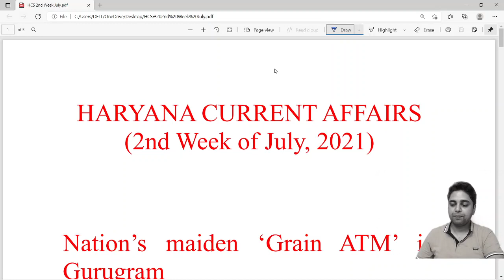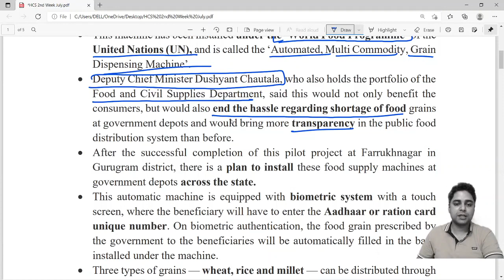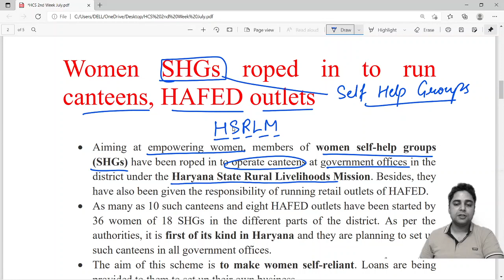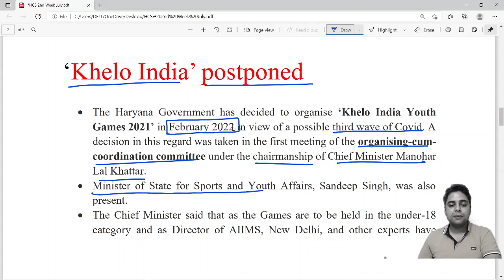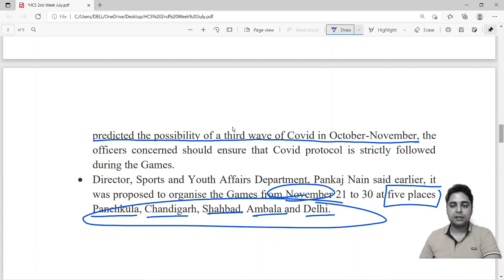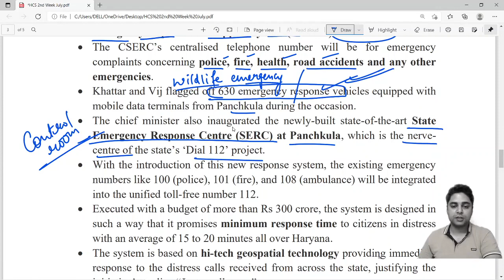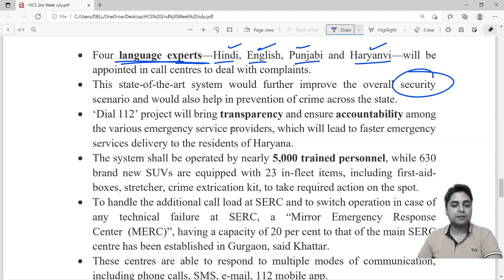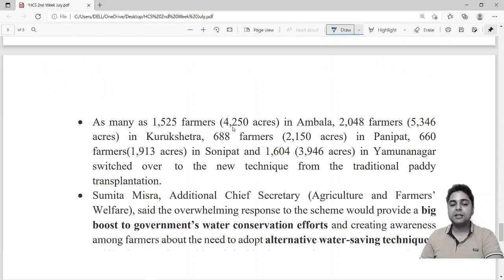Haryana Current Affairs I July 2021 I 2nd week | By Maneesh Mittal Sir